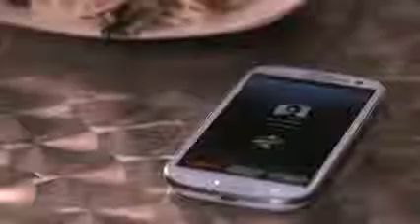6 Bulan Kemudian ~ Episode 1 YouTube